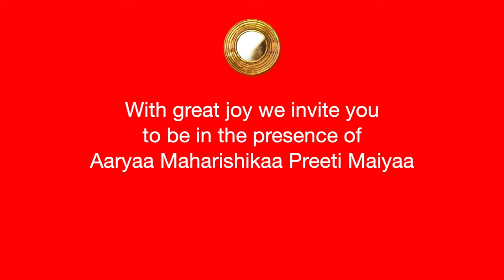Maharishikaa | What is surrender? Is it the same as losing to the enemy? | Preeti Upanishad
Maharishikaa answers Meranda's question about the transformative power of surrender. What is surrender, and what will happen if she surrenders when the ego is in action?

Maharishikaa speaks to the inconceivable processes of transformation that happen through this practice.

The ego can only be in action if there is no surrender. If Meranda takes up the practice of surrendering to the Soul within, she is carried through life protected by the inner master, where nothing can shake her. However, if she were to let go of the master, then the ego can launch its attack once again.

As Meranda deepens her surrender practices - her Sadhanaa - she will be strengthened in her ability to discern between the ego noise and the Truth Impulse and will thus be more able to refuse the ego and go with the Truth of her being.

Maharishikaa illustrates the expansion of consciousness that starts to happen in all the realms of consciousness and the miraculous abilities that develop in a seeker, where previously impossible actions are suddenly effortless.